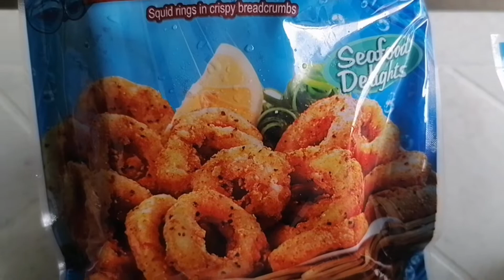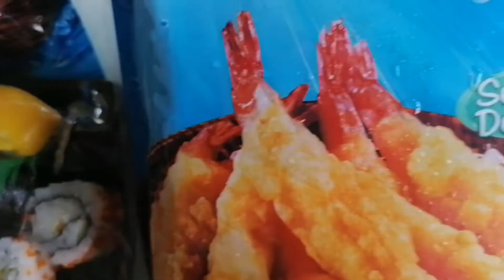Ready to Cook Tempura and Calamares